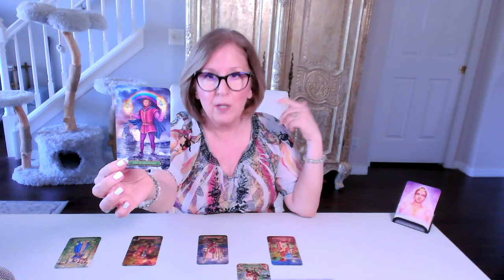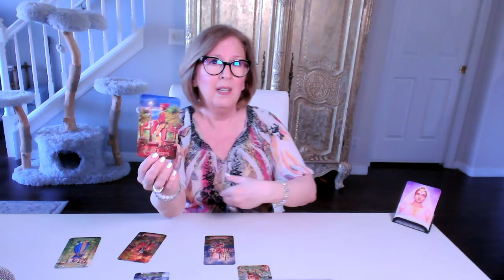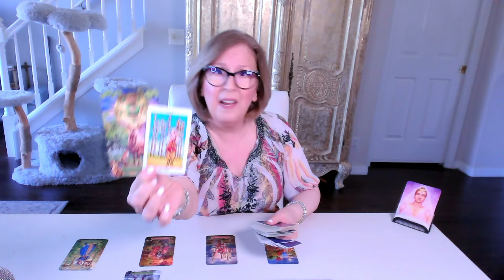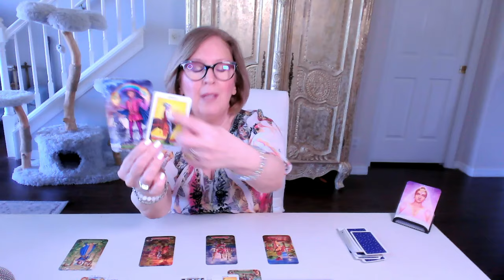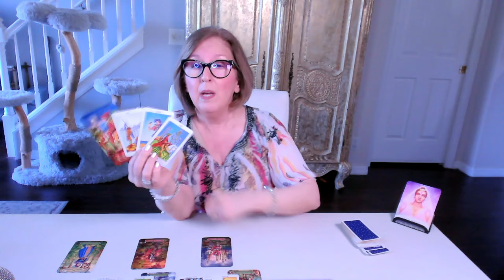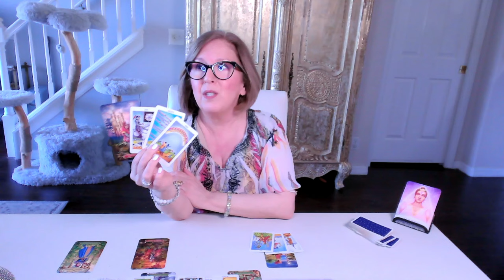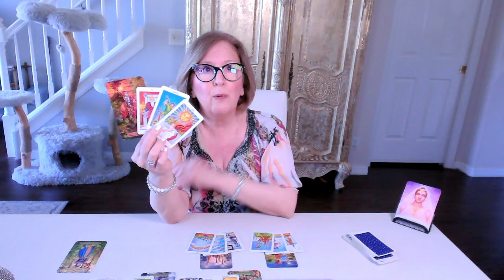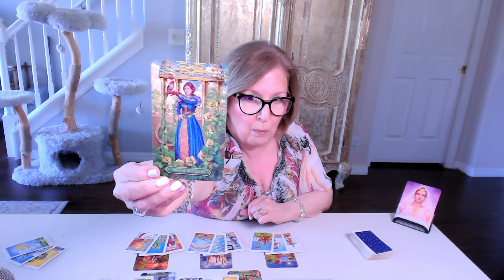LEO Love Tarot ♌️ Forgive yourself for allowing the in-and-out pattern for so long.